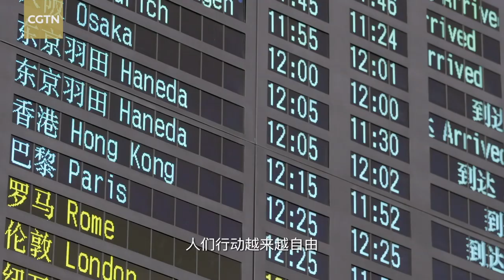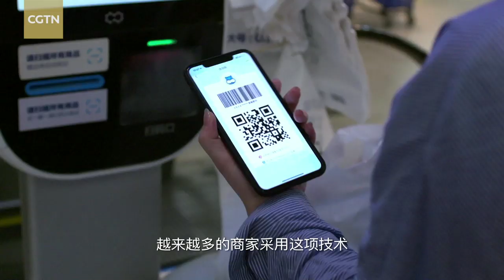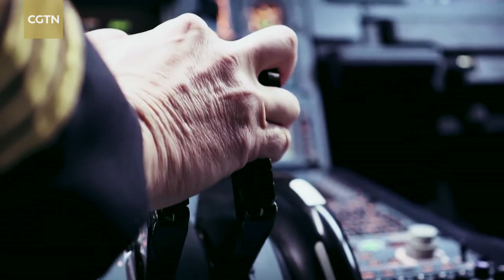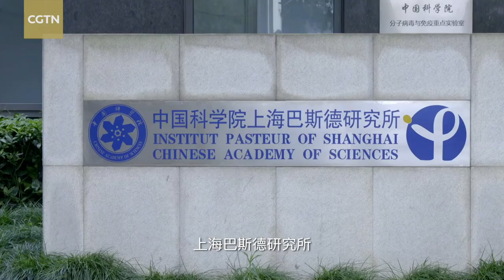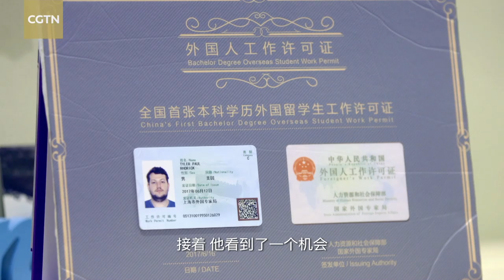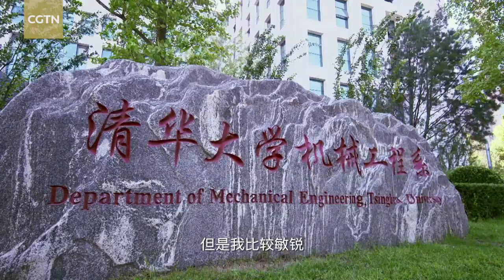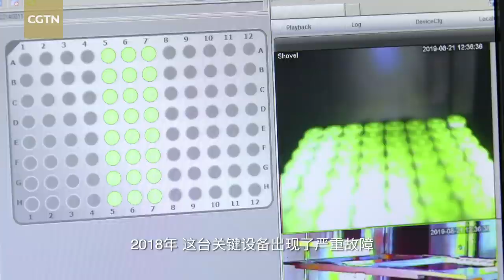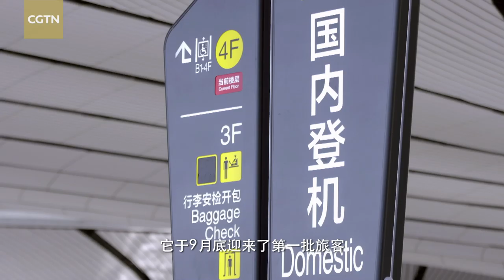Common Destiny- Ep.1: Seeing the World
In the 70-year history of the People's Republic of China, the country has been developing by connecting with the world. China has created an unprecedented development miracle, especially during the last 40 years of reform and opening-up. In recent years, China has maintained its top spot as the country with the highest number of outbound tourists. In 2018, this figure reached 150 million. At the same time, the number of Chinese studying abroad and Chinese enterprises expanding overseas has also increased significantly. China's development has also attracted a large number of foreigners. In 2018, more than 490,000 foreign students from 196 countries and regions were studying in China. Moreover, more foreigners are coming to China to work and even setting up businesses. Relevant Chinese government departments have introduced new policies and measures to better manage entry and exit from China.